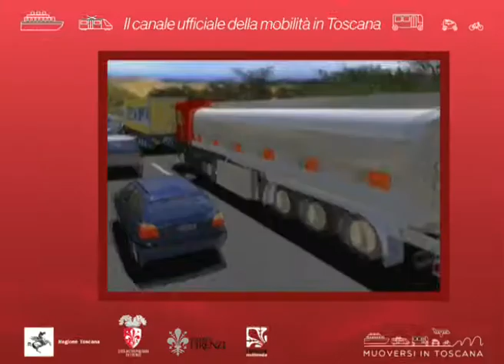Muoversi in Toscana Info - Edizione delle 16.30 del 30 agosto 2019